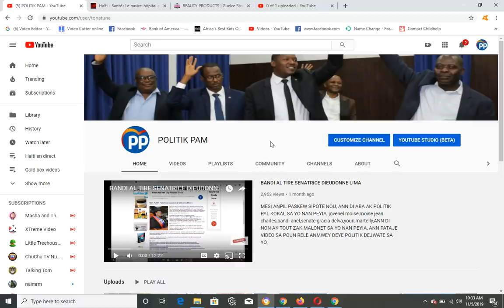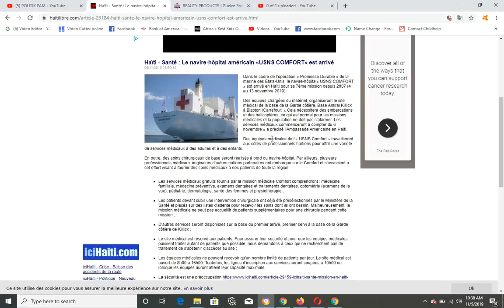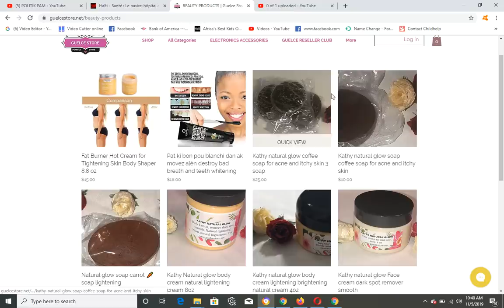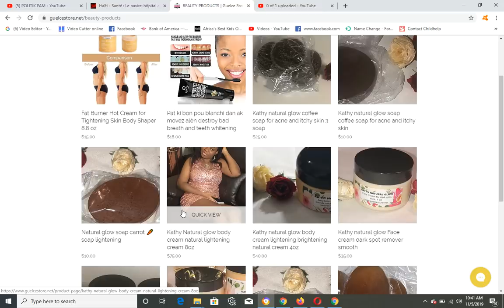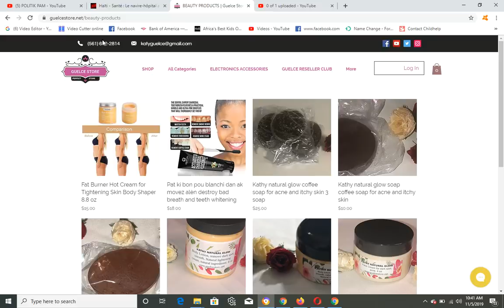BON NOUVEL, ETAZINI RESI REPONN DEMAND HAITIEN YO